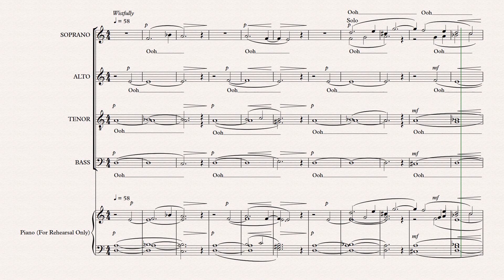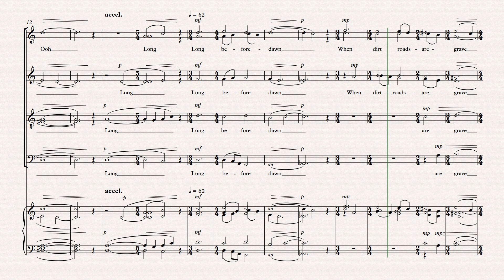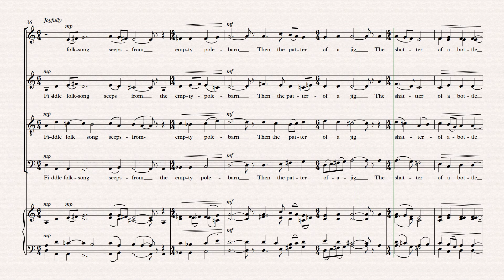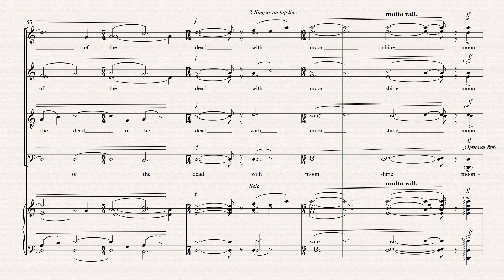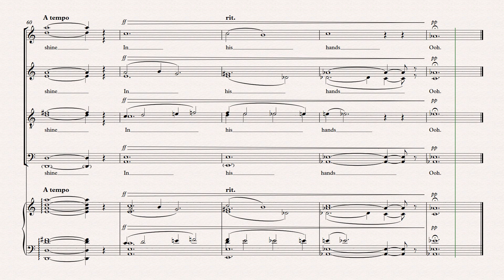The Ghosts on Tom McCauley's Road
Long before dawn
When dirt roads are grave
Still
A shadow
Of memory
Wakes from fog
In the pasture.

Fiddle folksong
Seeps from
The empty polebarn
Then the patter
Of a jig
The shatter
Of a bottle.

On his porch
An old man moans
Long forgotten
Verses of the dead
With moonshine
In his hands.

~Delany Lemke